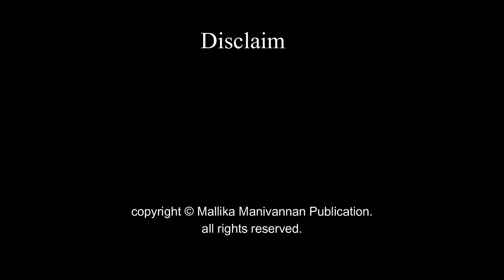Kirangugirean Kaathalil Mella by Sakthi Guru | Full Audio Novel | Mallika Manivannan Publications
Enjoy the full story of Kirangugirean Kaathalil Mella by Sakthi Guru.